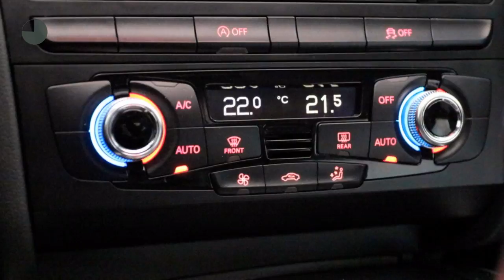Audi A4 Avant 1.8 TFSI 170pk Automatic S Edition | Panoramadak